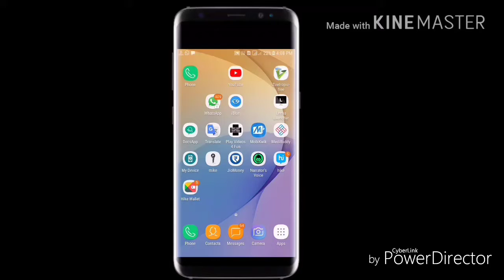How To Make Earphone || BY-N KA TECH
N KA TECH

Aaj me aap ko nyi application ke bare me btauga jiska nam he
                                    *MIKE*

With one touch, your smartphone will be a microphone! !

Please connect speakers and use as microphone!

※Notes
· If it is close to the speaker, howling will occur.
· It is easy to cause howling if the volume is too big.
· In case of howling, it will be resolved by turning it off once.